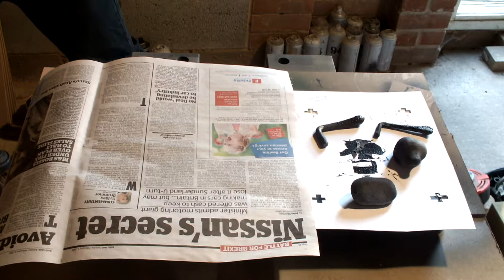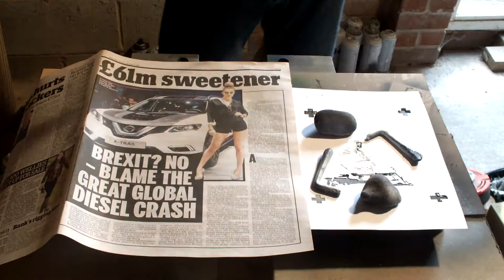The Eagle has landed - Stencil and spray paint art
Using stencils and spray paint to paint what it must have been like on the moon and celebrate the moment from 50 years ago.

Music from the YouTube free music library.